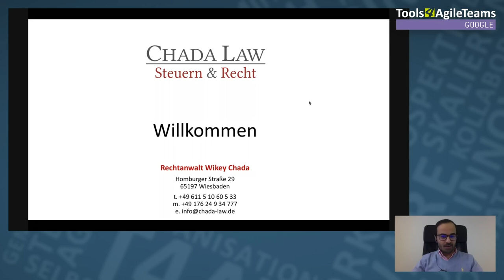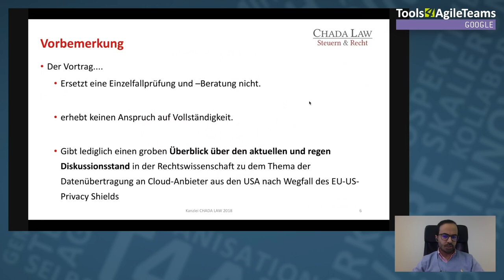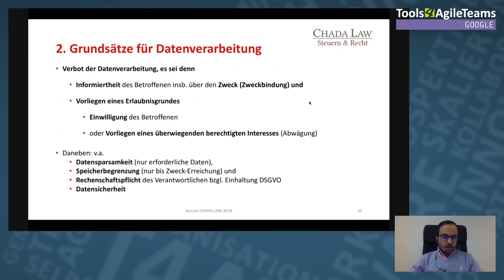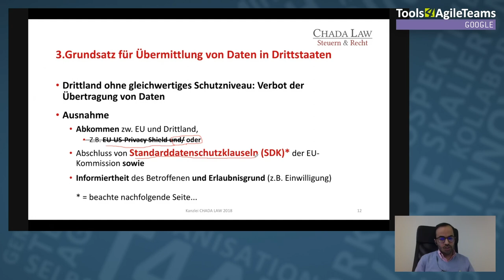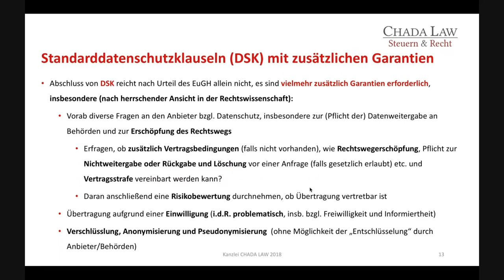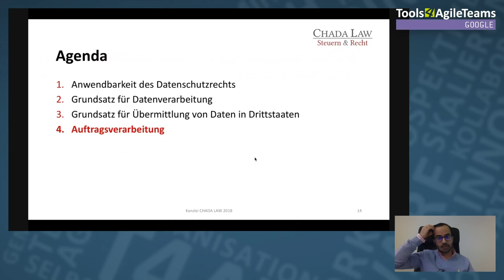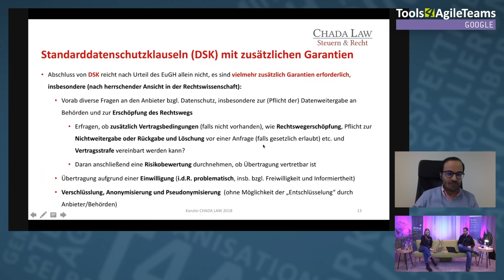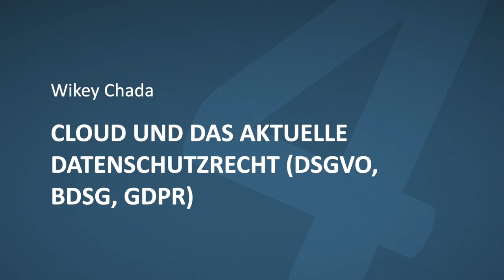T4AT 2020 – Cloud und das aktuelle Datenschutzrecht (Wikey Chada)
Cloud und das aktuelle Datenschutzrecht (DSGVO, BDSG, GDPR)
Der Vortrag zeigt bündig auf, welche rechtlichen Voraussetzungen nach dem Fall des EU-US-Privacy Shields für die Nutzung einer Cloud vorliegen müssen, um nicht Haftungsrisiken ausgesetzt zu werden. TBC (Der Vortrag zeigt bündig auf, welche rechtlichen Voraussetzungen für die Nutzung einer Cloud vorliegen müssen, um nicht Haftungsrisiken ausgesetzt zu werden. TBC / Der Vortrag zeigt bündig auf, welche rechtlichen Voraussetzungen für die Nutzung einer Cloud vorliegen müssen, um nicht Haftungsrisiken ausgesetzt zu werden. TBC )

Wikey Chada